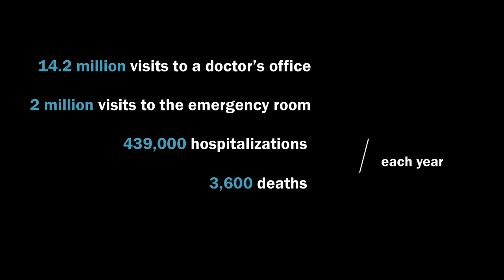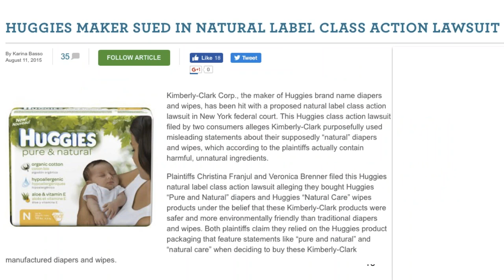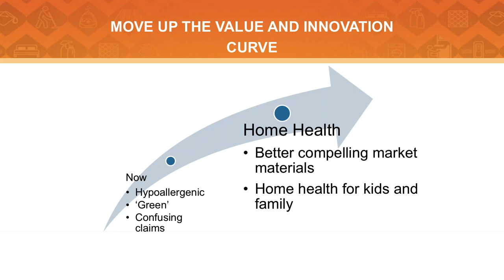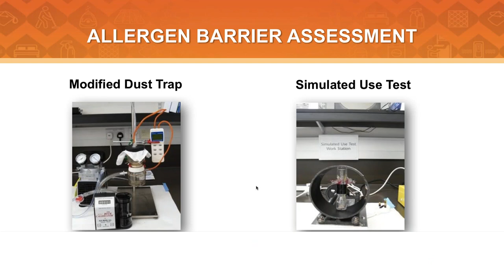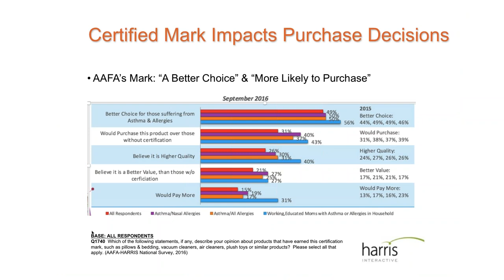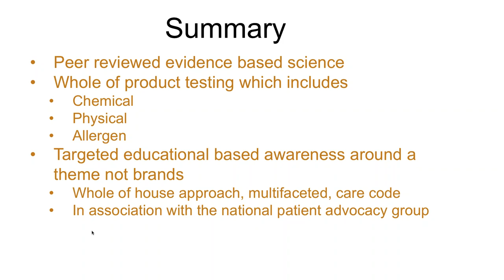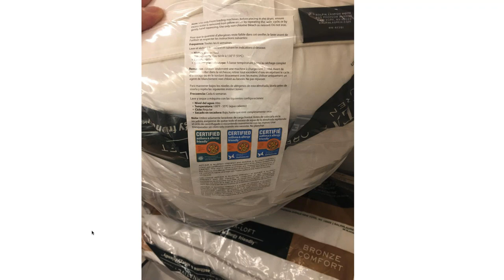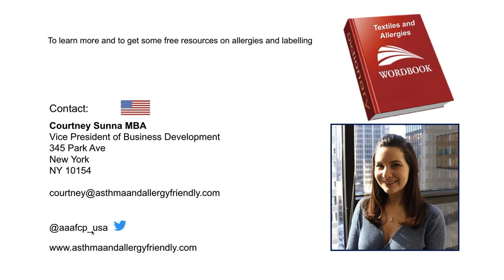Allergy Standards Webinar about the asthma & allergy friendly Certification Program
On Wednesday, May 24, 2017 the CEO and founder of Allergy Standards Limited, Dr. John McKeon, gave a webinar to representatives of retailers, manufacturers, component producers, and influencers in the textile industry. The webinar was hosted by Warren Shoulberg, editorial director of the key industry publication and media portal Home Textiles Today.

The Certification Program App is available on iOS and Android devices, and can be found in the iTunes App Store

About ASL
ASL is an International standards and certification body that prepares independent standards for a wide range of products to declare their suitability for people whose lives are affected by allergies and asthma. ASL has devised a series of proprietary testing protocols, performance criteria and suitability attributes for consumer products to be eligible for certification. These have been developed using internationally recognized trigger factor avoidance recommendations including allergens and irritants. The asthma & allergy friendly™ mark is applied to products that consumers can trust have been subject to rigorous independent testing to determine their suitability. ASL's management team possesses specialist skills in a variety of medical fields including asthma and other allergic diseases.